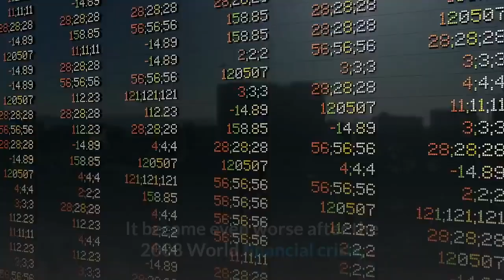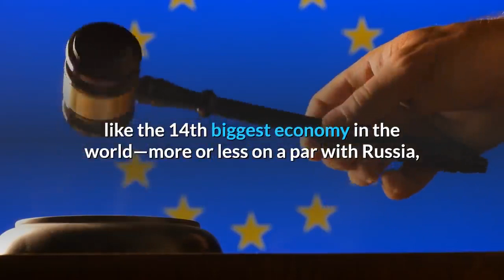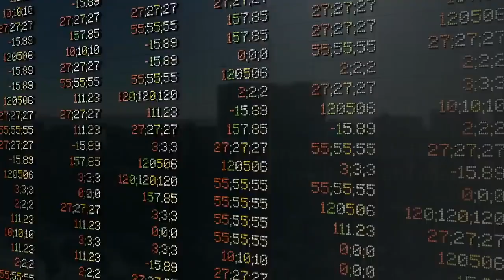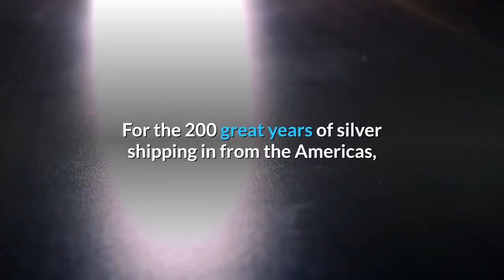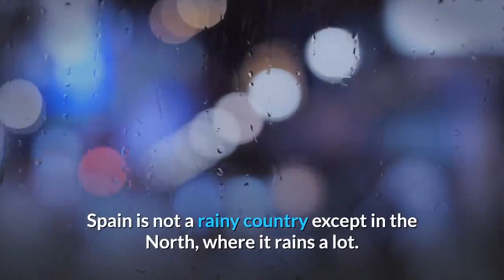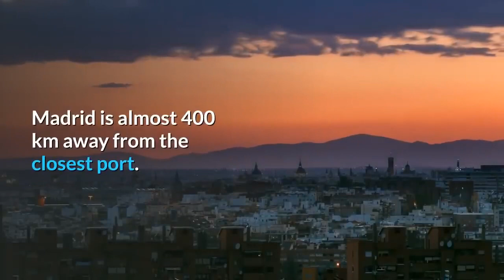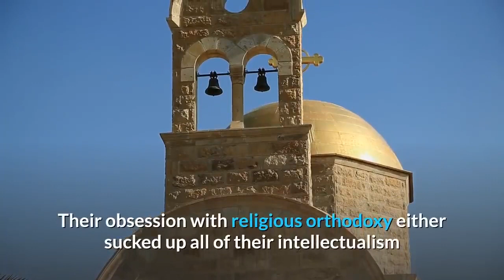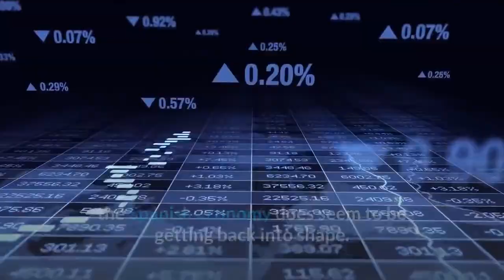👉What's Wrong with The Economy of Spain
Two things, Spanish politicians and the Spanish that put up with the status quo.

The economy of Spain had been in bad shape since the end of the real estate boom of the 1990s. It became even worse after the 2008 World financial crisis, which severely affected both an overspent government's budget and over-credited banking system of Spain. Its GDP growth rate doesn't exceed that of population growth and stays under 1%. In fact, this rate has been out of the negative zone only since 2014. The Spanish unemployment rate is currently 20% (down from its pick of 27% in 2013), which is nearly the highest in Europe. Spain is in the deflation zone since 2014, with the rate fluctuating around -0.5%, which depresses investments. As a result of crisis' alleviation measures Country's debt had shapely risen from 40% of GDP in 2008 to 100% in 2016. It looks like Spain's economic crisis won't be going away soon.

Spain is the 5th largest economy in the EU, something like the 14th biggest economy in the world—more or less on a par with Russia, for instance—and in terms of GDP per capita, recent measurements suggest that Spain has overtaken Italy.
So let’s qualify that assumption that the economy of Spain “sucks.” Let’s just say Spain has a functioning economy that faces certain challenges.
With that out of the way, let’s look at the challenges faced by the Spanish economy:
an oversized and sclerotic public sector (i.e., government jobs), where everyone has a job for life and is paid twice as much as they would ever get in the open market.
what’s more, in the public sector 90% of the real work is done by 10% of the people. Most public employees don’t really do much, or are given “busy work” to keep them occupied.
lunatic labor laws based on nineteenth-century socialism, which necessarily mean that employing someone is a more serious commitment than getting married.
laughable company laws and tax rules that severely discourage enterprise by anyone who isn’t already a millionaire.
a deeply ingrained cultural suspicion of business enterprise even as an idea. The assumption is that if someone is making money from private business, he or she must be screwing someone over.
most people curtail their ambitions and focus on getting a job that’s steady, even if deathly dull and low-paying.
the notion that government should take care of everything and is to blame for anything that goes wrong.
Nearly 75% of Spain's economy is based on services, followed by 17% in industry and energy.